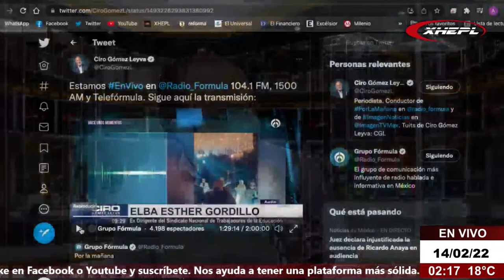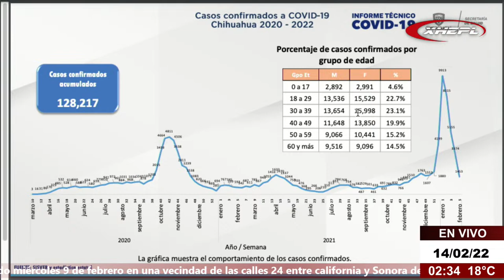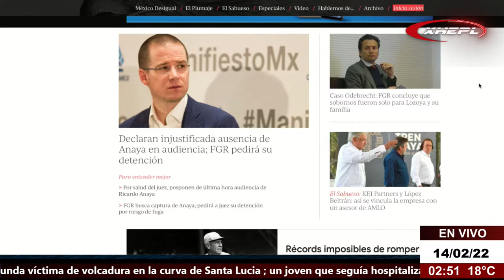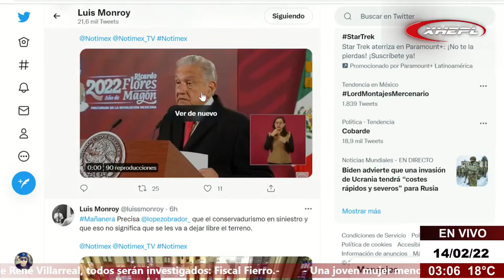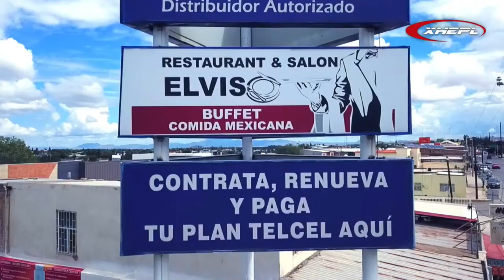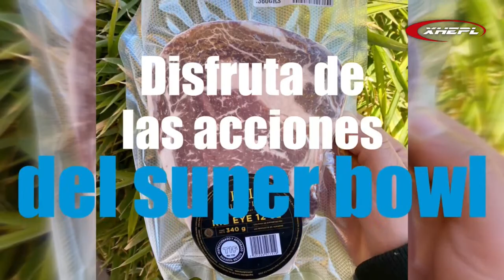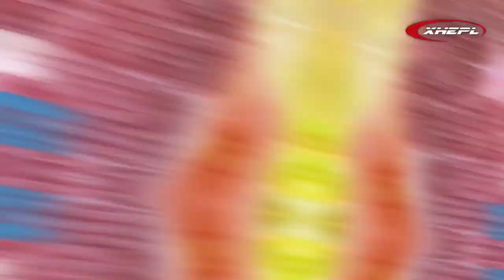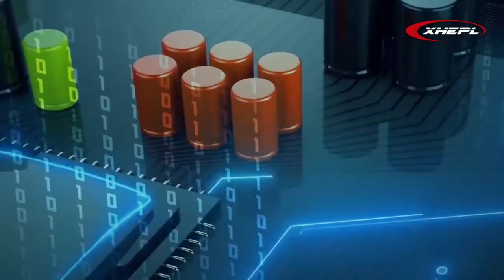NOTI55 EMISIÓN VESPERTINA | 14/02/2022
🎙️ MUY BUENAS TARDES, YA SON LAS DOS, ES LA HORA DE LAS NOTICIAS, NOSOTROS...LE VAMOS A INFORMAR!!
Les compartimos el enlace de nuestra plataforma en Youtube o en nuestra pagina Web por si prefiere ver este programa a través de esa plataforma.